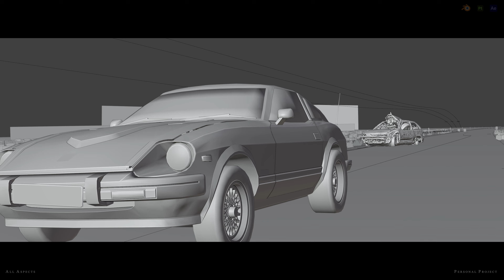3D Generalist Max Miles | Showreel 2024